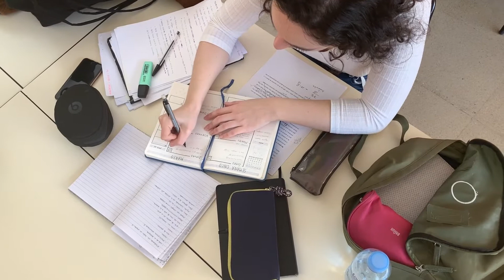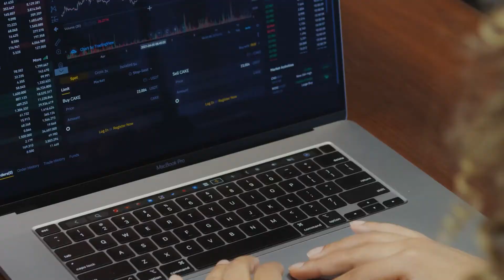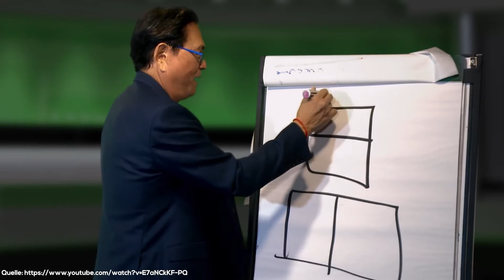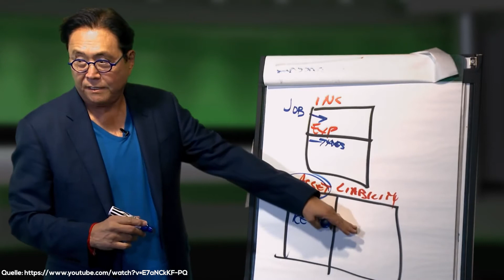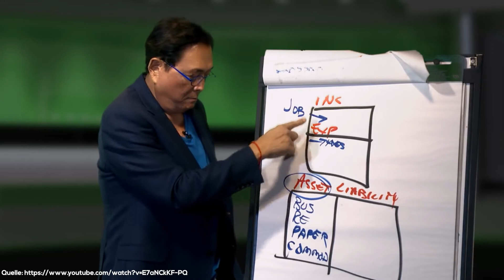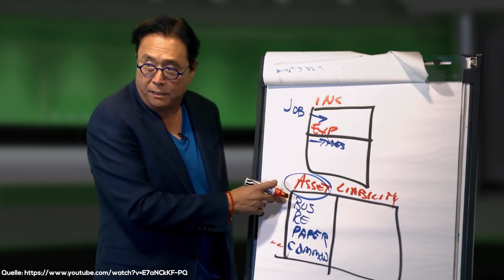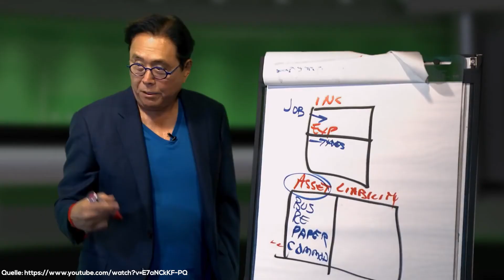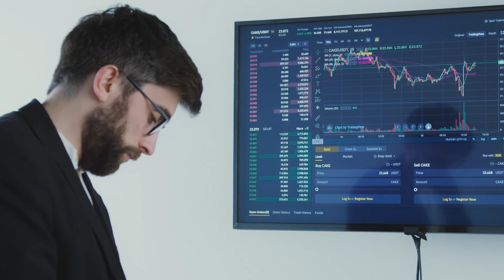Besitze diese 4 Anlageklassen und du musst nie wieder arbeiten (Robert Kyiosaki)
Viele Menschen gehen zur Schule und werden von der Schule und vor allem auch von den Eltern zu einem getrimmt.

Es ist immer wieder das Gleiche. Es heißt „ Gehe zur Schule, Lerne Fleißig, suche dir einen gut bezahlten Job, ‚Baue ein Haus usw.“

Das Problem an diesen Ansichten ist der folgende

Wenn du dieses Mantra befolgst, wirst du immer abhängig sein.

Viele Menschen suchen sich bewusst immer die Sicherheit aus und arbeiten von Gehalt zu Gehalt.

Leider ist die Wahrheit die, dass kein Job sicher ist. Du kannst dort ebenso gefeuert werden und hast dann große Probleme

Wenn du erfahren möchtest, mit welchen 4 Anlageklassen du nie wieder für Geld arbeiten musst, dann bleibe bis zum Ende dieses Videos dabei.

Teile dieses Video mit Freunden, um noch mehr über die finanzielle Bildung aufzuklären.

Robert Kyiosaki ist vor allem mit 2 großartigen Ideen bekannt geworden. Er hat das Buch „Rich Dad Poor Dad“ geschrieben und das Spiel „Cash Flow“ entwickelt.

Seine Ansichten und Ideen möchten wir heute mit euch teilen.

Er ist zudem bekannt für seinen Spruch, dass Reiche nicht für Geld arbeiten. Zudem ist er dafür auch bekannt, dass er immer wieder bekräftigt, dass Reiche keine Steuern bezahlen.

Gleichzeitig ist auch noch ein weiteres Zitat sehr bekannt von ihm, dass da heißt „ Geld sparen, hält dich arm“

Die Wahrheit ist, dass er damit absolut Recht hat.

Er unterteilt die Art von Menschen in 4 Klassen. Die Angestellten, die Soloselbstständigen, die Unternehmer und die Investoren

Gleichzeitig unterteilt er 3 Arten von Einkommen

Diese lauten:

Einkommen durch Arbeit

Portfolioeinkommen durch Kauf und Verkauf von Wertpapieren

Passives Einkommen.